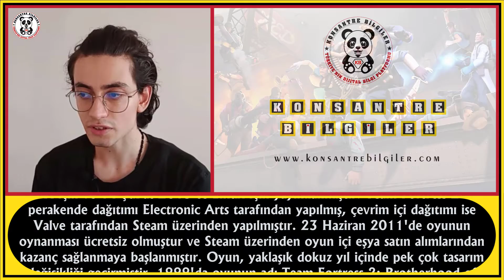TEAM FORTRESS 2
Bu videomuzda " TEAM FORTRESS 2 " isimli oyundan bahsedeceğiz.
İyi seyirler.